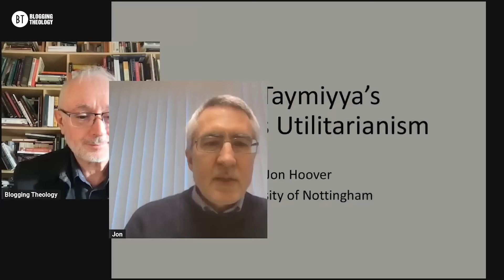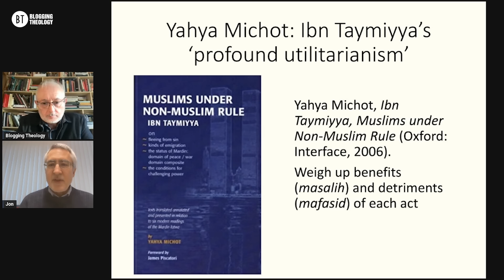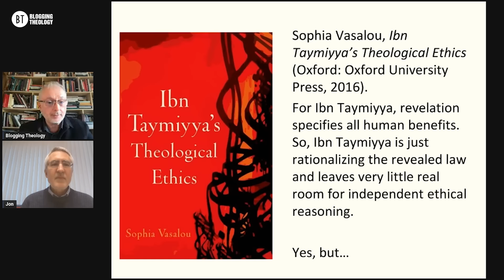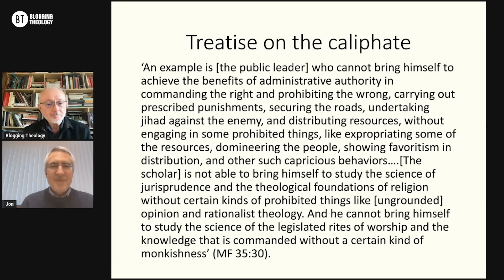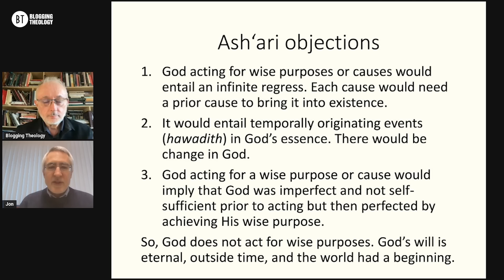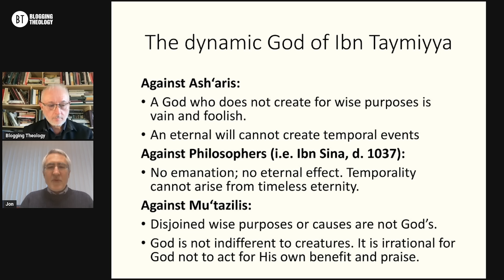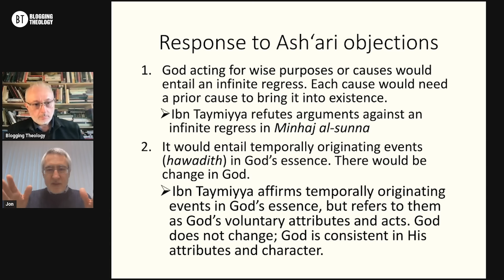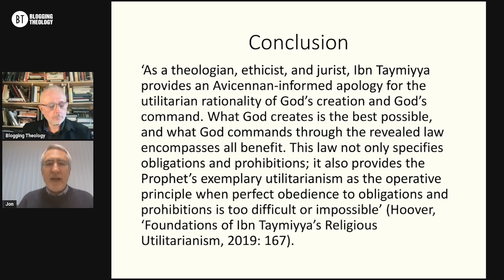Prof Jon Hoover on Ibn Taymiyya's Religious Ethics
Here are Prof Jon Hoover's basic web links. The ORCiD is included because it is probably the most durable.